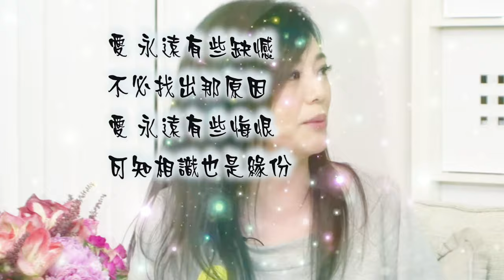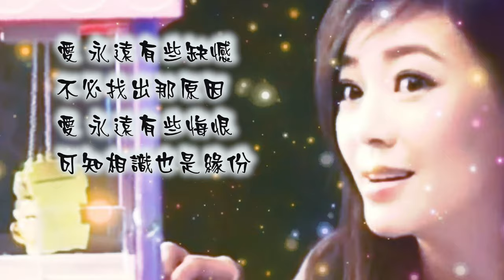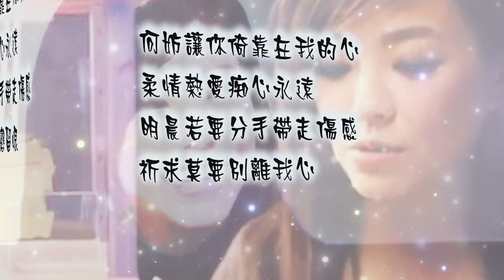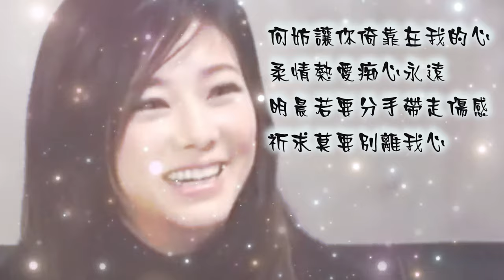初戀情人 - 劉小慧 Winnie Lau 歌詞 Lyrics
版權為原作者所有   Copyright is owned by the original author

(16)初戀情人    劉小慧Winnie Lau

作詞：簡　寧
作曲：陳進興
編曲：鮑比達

當你要走的某天　請不必慰問
常道初戀終必分手　總會變心
當你要走的某天　也不必抱憾
讓我他朝好好追憶　那需遺憾

愛 永遠有些缺憾
不必找出那原因
愛 永遠有些悔恨
可知相識也是緣份

何妨讓我倚靠在你身邊
纏綿夢裡痴心永遠
明晨若要分手帶走傷感
無謂讓這初戀留恨

何妨讓你倚靠在我的心
柔情熱愛痴心永遠
祈求莫要別離我心

愛 永遠有些缺憾
不必找出那原因
愛 永遠有些悔恨